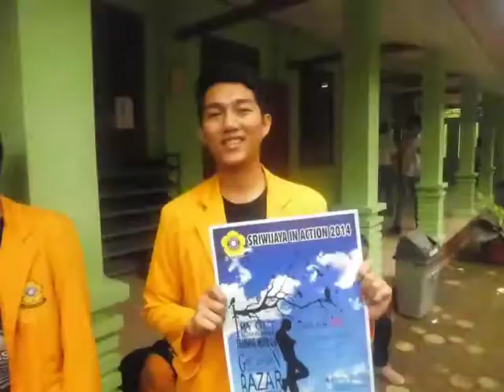PAMOR SRIWIJAYA IN ACTION 2015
Kemala Unsri mempersembahkan Event Besar Tahunan..!! Try out Akbar Lampung 2015,

PAMOR SIA 15 (Party Motivation and Art Sriwijaya in Action 2015)